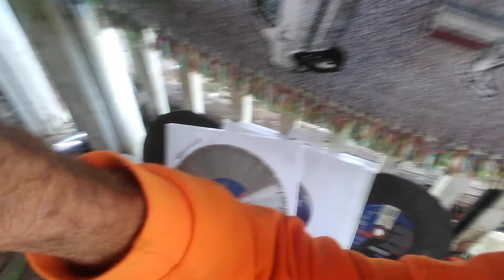Willie and Ben hello